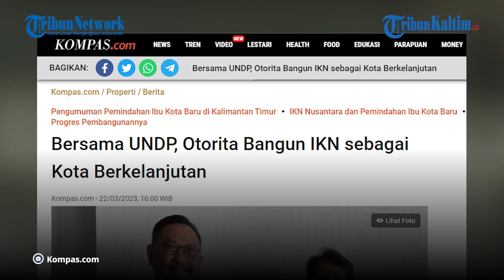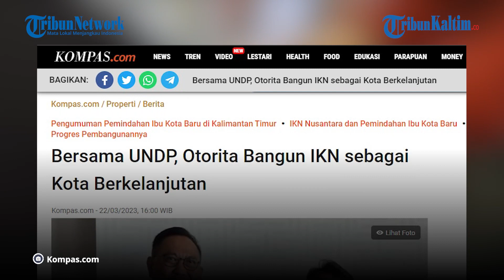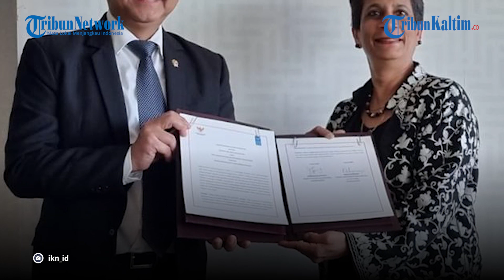Otorita Gandeng UNDP Wujudkan 8 Prinsip Pembangunan IKN Nusantara, Kota untuk Semua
Berbagai kerja sama dijajaki Badan Otorita IKN Nusantara untuk mewujudkan pembangunan ideal di Ibu Kota Nusantara di Kalimantan Timur.

Termasuk bekerjasama dengan badan PBB yakni United Nations Development Programme atau UNDP.

Dilansir dari Kompas.com, MoU tersebut menjadi landasan untuk inisiatif bersama dalam berbagai upaya mewujudkan delapan prinsip pembangunan IKN.

Mulai dari membangun sesuai dengan alam, mencerminkan persatuan dalam keberagaman, juga terhubung, aktif, dan dapat diakses.

Selanjutnya, memungkinkan rendah emisi karbon, menjadi sirkular dan tangguh, mempromosikan keselamatan dan aksesibilitas, memastikan keamanan dan efisiensi melalui teknologi, serta meningkatkan peluang ekonomi untuk semua.

Editor: Robin